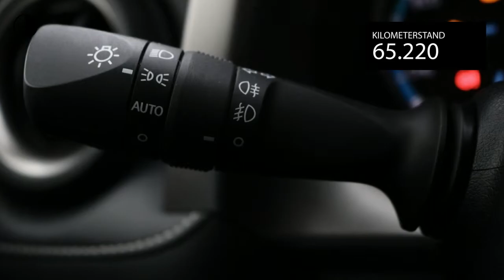Toyota RAV4 2.5 Hybrid Dynamic